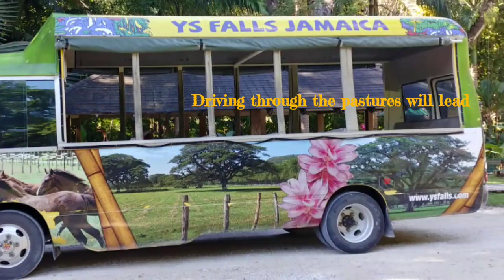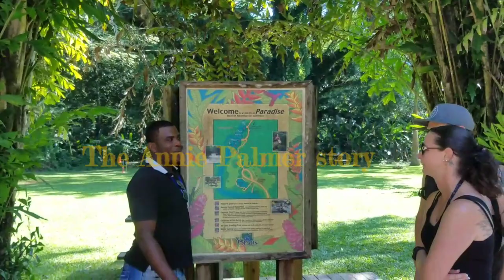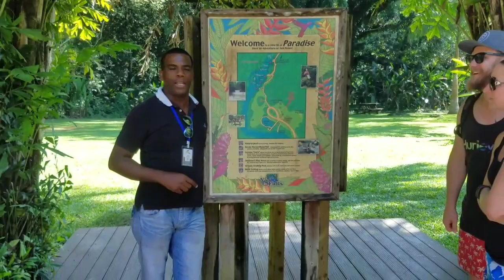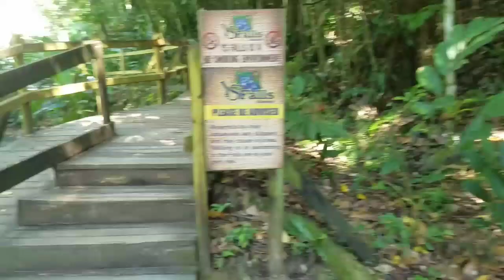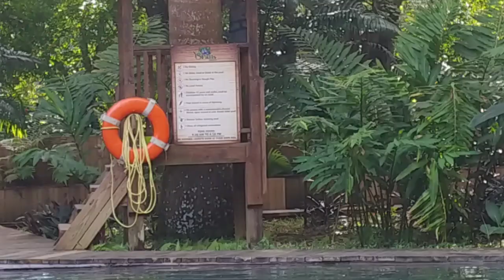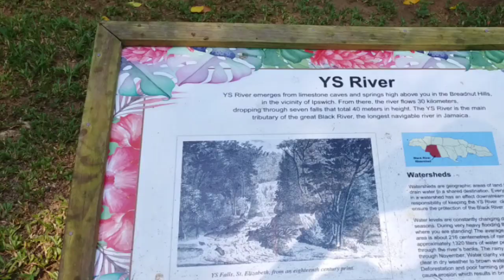YS Falls St Elizabeth Jamaica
YS Falls is located in the parish of St Elizabeth Jamaica. Ys Falls emerges from limestone cave and spring high above  Breadnut Hills, in the vicinity of lpswich. From there, the river flows 30 kilometerd, dropping through seven falls that total 40 meters in height. The YS River is the main tributary of the great Black River, the longest navigable river in Jamaica.

It is one of the BEST attractions in Jamaica and has alot of different enjoyment and activities such as:

Chlorinated Pool
Chukka Zip Line Canopy
Shuttle bus ride
Natural Water Pool
Gazebos

Godbless